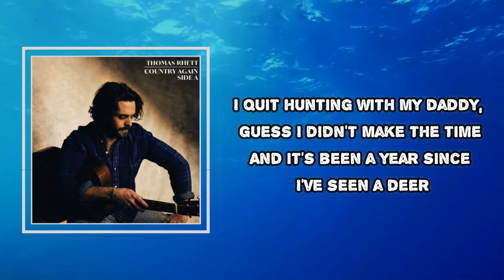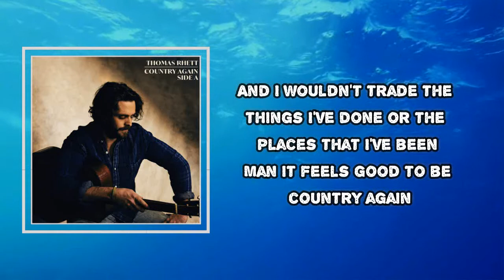Thomas Rhett - Country Again (Lyrics)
Album: Country Again (Side A)

Country Again Lyrics:
I quit huntin' with my daddy
Guess I didn't make the time
And it's been a year since I've seen a deer
Had a smallmouth on the line
The other day I hooked a monster
And as I reeled him in
I thought, "Man, it feels good to be country again"
Huh
I spent way less time in Nashville
And more time in L.A.
My back home buddies, they quit callin'
Thought I had too much on my plate
But last night we cracked some cold beers
And cranked Eric Church to ten
Thought, "Man, it feels good to be country again"
Yeah, I love me some California
But it sure ain't Tennessee
And my roots down there in Georgia
Yeah, they started missin' me
And I wouldn't change the things I've done
Or the places that I've been
Man, it feels good to be country again
I traded in my Silverado
Didn't need no four by four
Tucked my boots in the back of the closet
They didn't feel like me no more
But I dug 'em out and slipped 'em on
They've been on my feet since then
Oh
I traded sunsets with my wife
For hours on my phone
And even when I was right beside her
I still wasn't really home
But last night we built a fire
Watched the moonlight kiss her skin
I saw the light, I found the way home
Thank you, Lord, Amen

Country Again
#'CountryAgain SideA